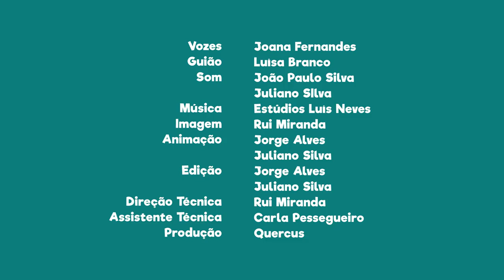FNT14E12 - PN das serras de Aire e Candeeiros: a maior ave de rapina noturna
Sabias que nesta área protegida podes observar a maior ave de rapina noturna do nosso país?